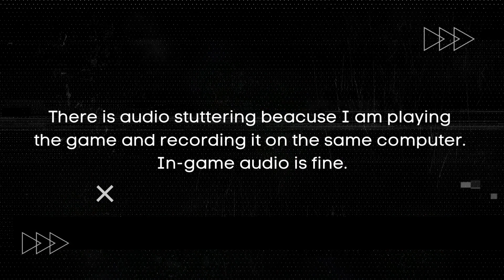Last Epoch gameplay on Low End PC | NO Graphics Card | i3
In this episode, we dive headfirst into the mystical world of Last Epoch, armed with nothing but an i3 processor and sheer determination.

🎮 What to Expect:

720p Brilliance: Witness the game’s stunning visuals at 720p resolution—because who needs 4K when you’re battling ancient evils?

No Graphics Card? No Problem!: We put Last Epoch through its paces without a dedicated GPU. Can it hold its own? Let’s find out!

Character Building Galore: Skill trees, talents, and class choices—Last Epoch serves up a buffet of customization options. Build your hero, forge your destiny.

ARPG Goodness: If you’re a fan of action RPGs, this one’s for you. Think loot, magic, and epic battles. It’s like Diablo met a time-traveling wizard.

Pros and Cons: We spill the beans on what makes Last Epoch shine (and where it stumbles). Spoiler alert: it’s more addictive than a health potion.

Conclusion: Is this game a hidden gem for low-end warriors? Stick around for our verdict.

Until next time, may your frame rates be high and your loading screens short. Game on! 🚀🎉

MINIMUM SYSTEM REQUIREMENTS:
OS *: Windows 7
Processor: Intel Core i5 2500 or AMD FX-4350
Memory: 8 GB RAM
Graphics: nVidia GTX 1060 / AMD RX 580 with 6GB of VRAM
DirectX: Version 11
Network: Broadband Internet connection
Storage: 22 GB available space
Additional Notes: SSD strongly recommended

Uncover the Past, Reforge the Future. Ascend into one of 15 mastery classes and explore dangerous dungeons, hunt epic loot, craft legendary weapons, and wield the power of over a hundred transformative skill trees. Last Epoch is being developed by a team of passionate Action RPG enthusiasts.

Last Epoch combines time travel, exciting dungeon crawling, engrossing character customization and endless replayability to create an Action RPG for veterans and newcomers alike. Travel through the world of Eterra’s past and face dark empires, wrathful gods and untouched wilds – to find a way to save time itself from The Void.

MY SYSTEM:
Processor: 11th Gen Intel(R) Core(TM) i3-1115G4
Graphics: Intel UHD Graphics, DirectX 12
Memory: 12 GB DDR4 3200Mhz
Storage: 500GB SSD

Unleashing Last Epoch: Low-End PC Adventures!,
Last Epoch: ARPG Magic on a Budget PC!,
Gaming Without a GPU: Last Epoch Review,
Last Epoch: A Hidden Gem for i3 Gamers,
Last Epoch Performance Test: i3 vs. Ancient Evils,
720p Resolution,
Action RPG (ARPG),
No Graphics Card Performance,
Budget Gaming Setup,
Gaming Without GPU,.
Smooth Performance,
Last Epoch Review,
last epoch low spec laptop gamer,
i31115g4,
i31215u,
i31315u